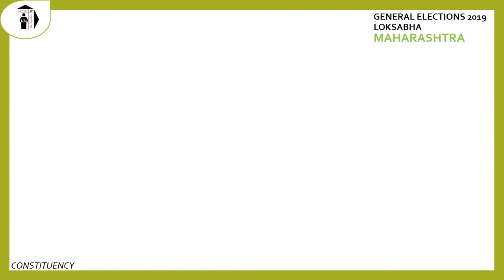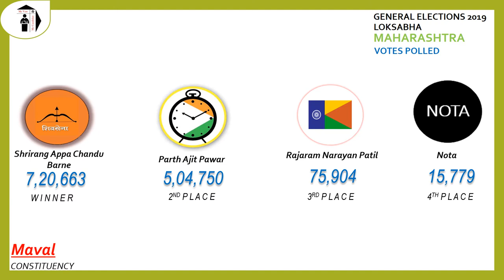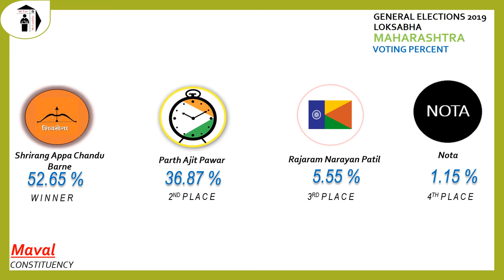Maval Parliament Constituency